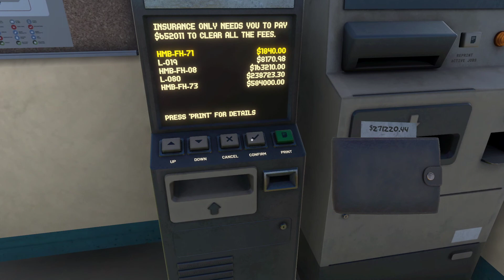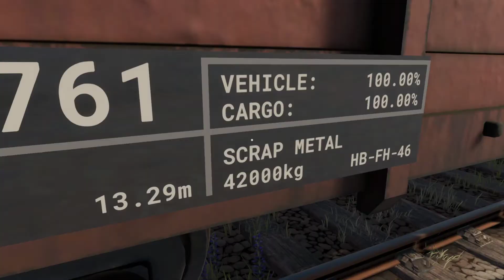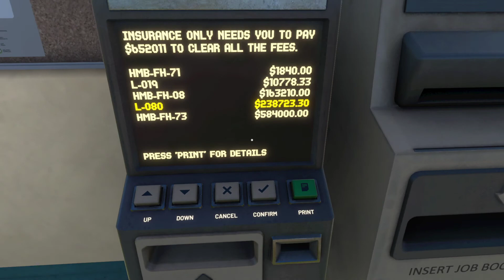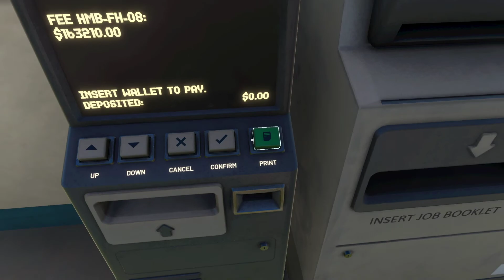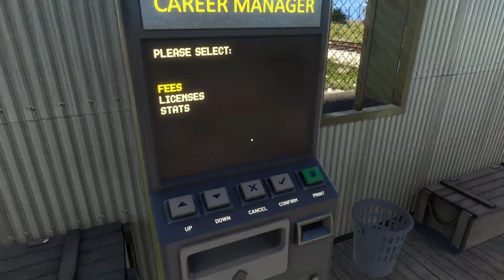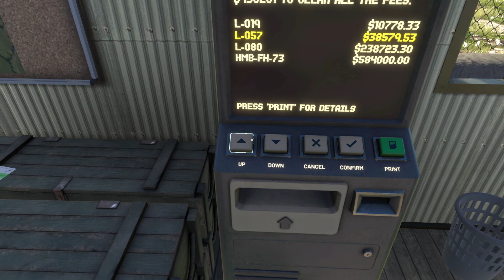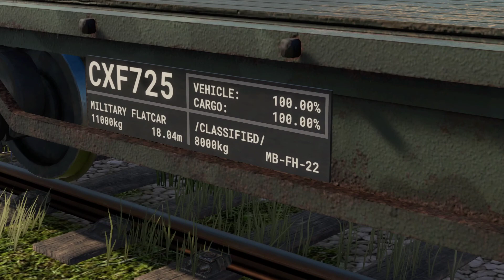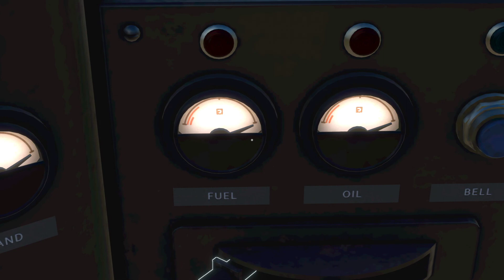Derail Valley 16B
Raw This channel is operated under the principle of Value For Value. Have you received any value, be that entertainment, a laugh, facepalmed, ASMR, pleasure, or simple misinformation? Put a monetary value on that and send it to:

BTC: bc1qxa6shphzz7lxtamsdpjrrft9kfyyejundz35p9

XMR: 86usmAk43Z9T2srbSCjxvXSZXSkx7k1HAbYqfM7heMYgjReT9g5mzRgAZ79EoCA9skQMYhDjB7UrzfZPz4Kn6SfpKDHbUoC

Value of $50 or more will get credited on the next video produced having received your note. E-mail to the address on the about page letting me know who to credit the contribution to, and any special shout outs or requests you'd like. $100 will earn you an official Producer credit. $200 or more will earn you an Executive Producer credit, which you can put on you resume, Linked in, IMDB, etc.

It may also be possible for you to commission a custom video product. Enquire through e-mail.

Your contributions allows these videos to continue. ITM.